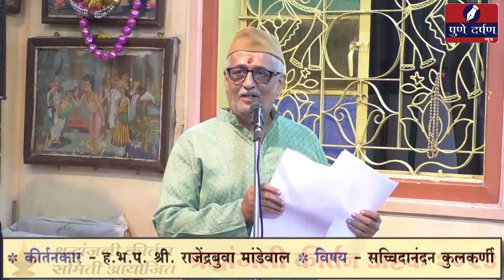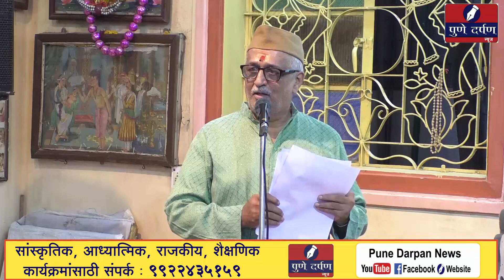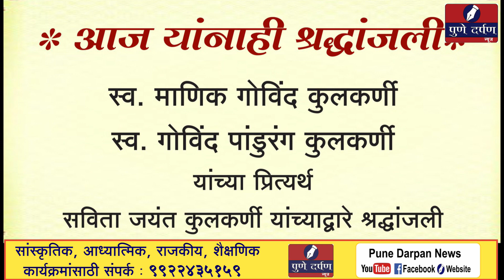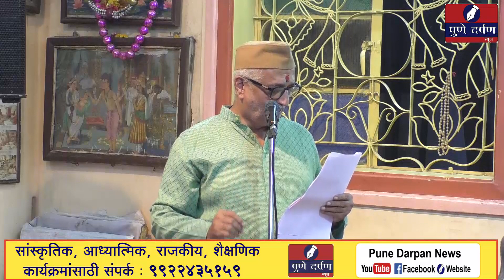सच्चिदानंद कुलकर्णी - कीर्तनकार राजेंद्रबुवा मांडेवाल - श्रद्धांजली कीर्तन अष्टक २०२३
सच्चिदानंद कुलकर्णी - कीर्तनकार राजेंद्रबुवा मांडेवाल - श्रद्धांजली कीर्तन अष्टक २०२३ - श्रद्धांजली कीर्तन समिती